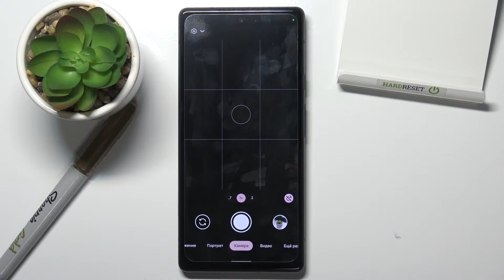Как на устройстве GOOGLE Pixel 6 изменить значение кнопок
В этом видео мы с вами убедимся в игроспособности или же наоборотт разочаруемся. Мы сможем увидеть ка GOOGLE Pixel 6 тянет игру GOOGLE Pixel 6. Если вы хотите узнать, как GOOGLE Pixel 6 тянет игру GOOGLE Pixel 6 тогда это видео однозначно для вас!

Как GOOGLE Pixel 6 тянет иигры? Как GOOGLE Pixel 6 потянет игру GOOGLE Pixel 6? Как GOOGLE Pixel 6 пойдет на GOOGLE Pixel 6?